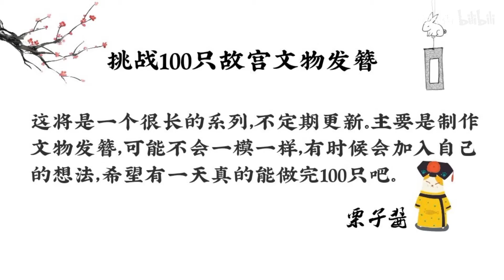【挑战100只故宫文物发簪】系列二十五～仿点翠蝴蝶发簪制作过程～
好久没更新这个系列了～